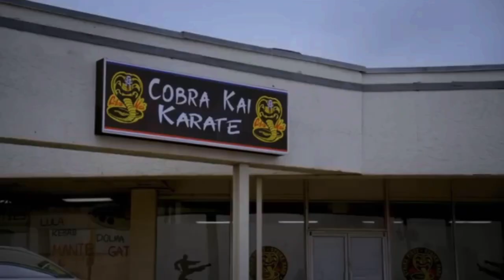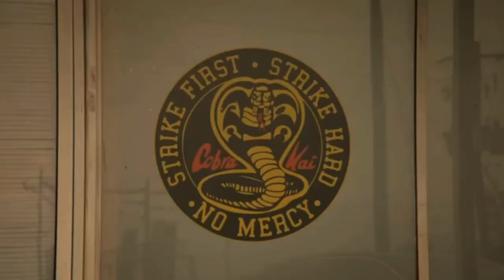How Terry Silver is ACTUALLY Johnny Lawrence's father!!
In this video I go over the character Terry Silver and talk about how he became the person he is today and what he is going to do in Cobra Kai Season 4. I also go over the CRAZIEST theory I’ve ever came up with. I go over in detail why I think Terry Silver is actually Johnny Lawrence’s father rather than Miguel or Tory. Like this video if you enjoyed it!

Public Instagram page: andrewlenghelofficial